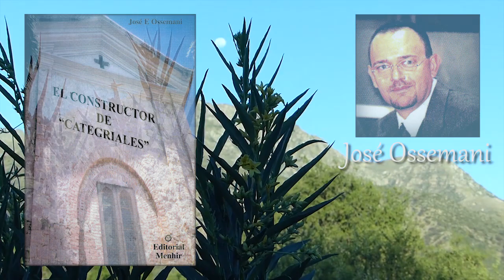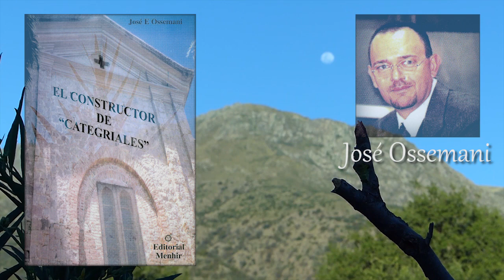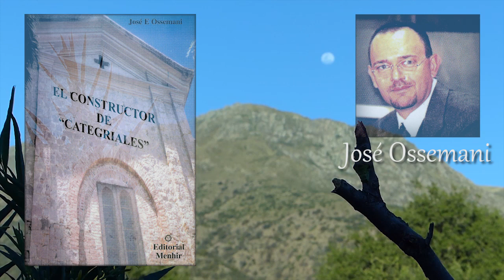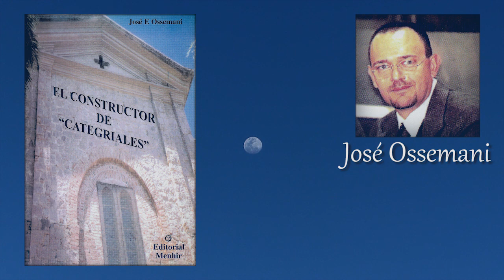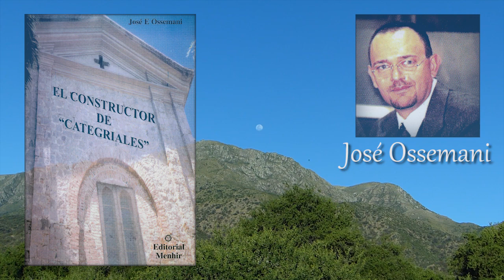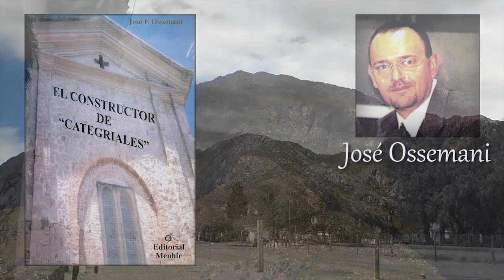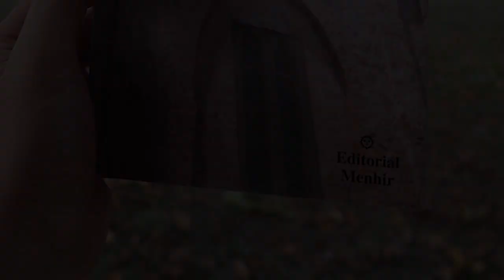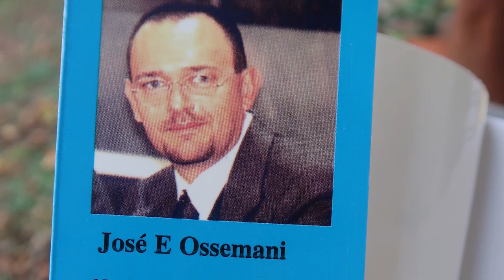El Constructor de Categriales - José Ossemani (Comentarios del Autor)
Participación de "José Ossemani" en el programa Radial: Alternativa Extraterrestre 2011/2012 y presentación del libro en el Cine Enrique Muiño de la ciudad de Capilla del Monte - Córdoba, Argentina - Encuentro de Contactados, año1999.

El Constructor de "Categriales" (Jose Ossemani)

Una vez más Capilla del Monte, el misterioso pueblo enclavado en las sierras cordobesas, es escenario de un relato fantástico a principios del siglo XX.

Un constructor ha llegado a la villa para edificar una catedral sobre el terreno donde se encuentra la vieja capilla, emblema indiscutido del pueblo.

¿Porque se ha encaprichado en demolerla y construir una basílica en ese problemático lugar?
¿Porque desapareció la piedra sagrada que los comechingones habían enclavado en el antiguo enterratorio?
¿Quien ocultó la historia hasta nuestros días?
¿Que extraño secreto habita en los fondos de la iglesia de la villa?

Una narración que llevará al lector a internarse en las entrañas mismas de la tierra para buscar el tesoro más preciado de la humanidad, el Santo Grial.

Sí leyó bien, el Santo Grial podría estar más cerca de lo que usted se imagina... escondido en la mítica ciudad de Erks.